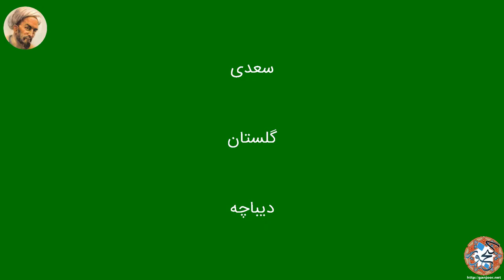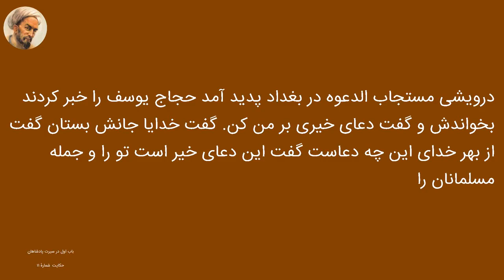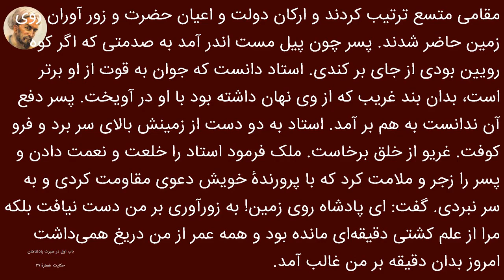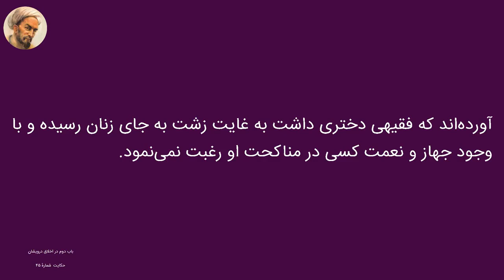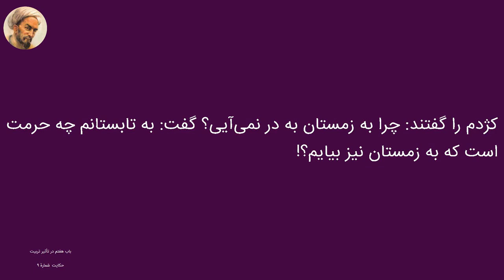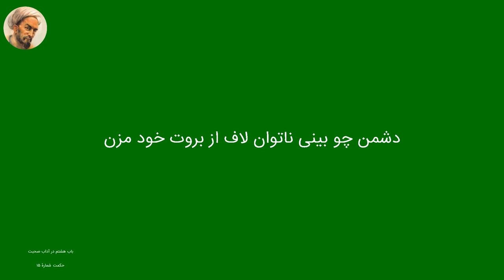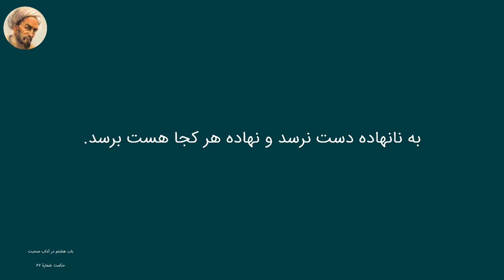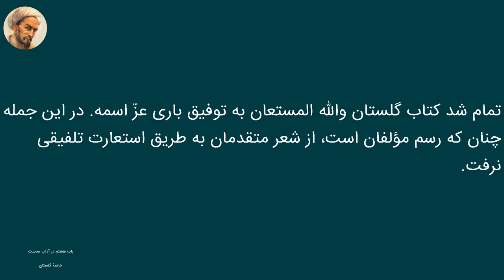گلستان سعدی شیرازی. کتاب صوتی همراه با متن کامل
روخوانی کامل بوستان سعدی به خوانش حمیدرضا محمدی